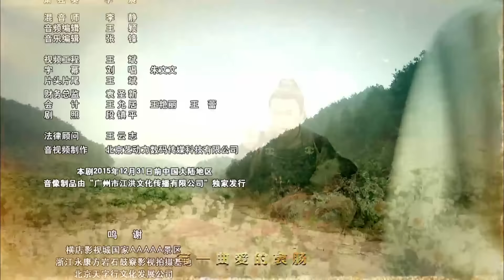【好看武侠剧】《少林寺传人》第12集｜少林弟子释小龙与结义兄弟肃清朝纲，护百姓安宁成为英雄侠义的武侠传奇 （释小龙、邬靖靖）